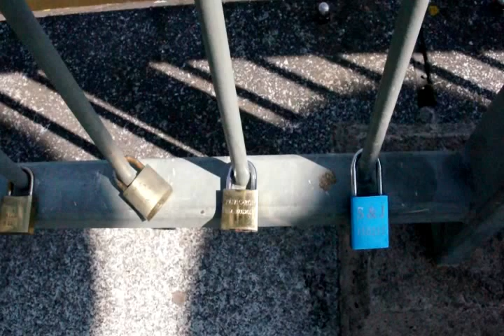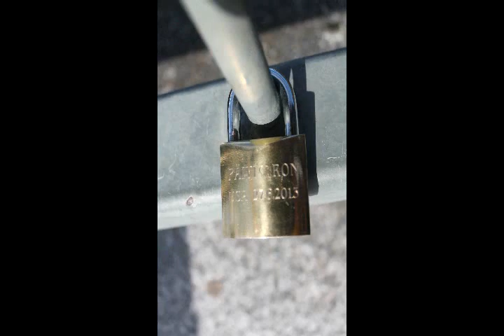Theater Bridge over Aura river in Turku Finland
Leaving our engraved Lock on Theater Bridge over Aura river in Turku, Finland.